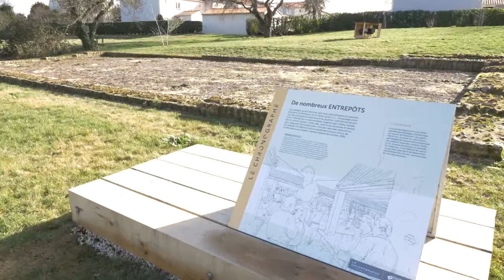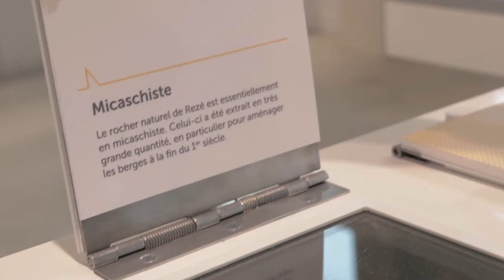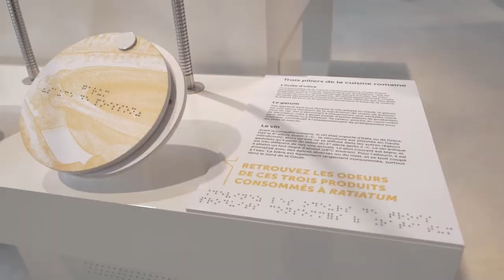Expérimenter l'archéologie - Le Chronographe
L’histoire de Ratiatum, ville romaine, s’est dévoilée au fur et à mesure des fouilles menées par les archéologues à Rezé depuis les années 80 (Loire-Atlantique, 44).
Des pièces de monnaie jusqu’aux quais portuaires en chêne, en passant par des statuettes en terre blanche, le Chronographe est le témoin de cette histoire et de ces découvertes.

Mettez-vous dans la peau d’un archéologue et faites parler les objets retrouvés en fouille à l’aide des dispositifs numériques, ludiques et interactifs de l’exposition permanente.

Autour du Chronographe, le site archéologique et la chapelle Saint-Lupien prolongent la visite et donnent à voir in situ 2000 ans d’histoire et de traces, laissées par les hommes, de l’Antiquité à nos jours.